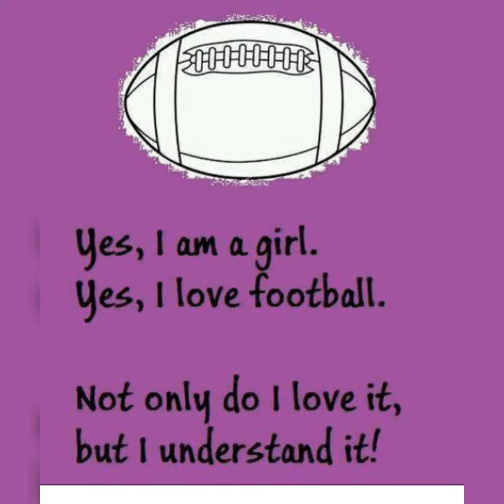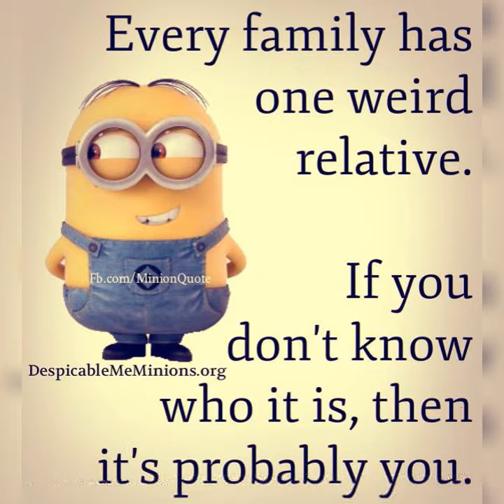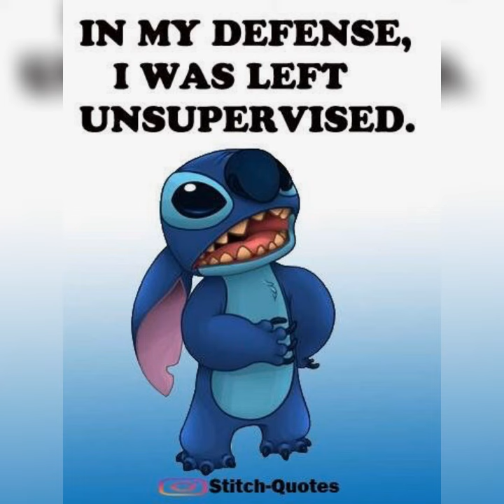a look at my life in memes ( try not to laugh)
credit goes to fotoplay for the music and the internet and the people who made these memes. and thanks to the photographers who took the pictures that are for most of the memes